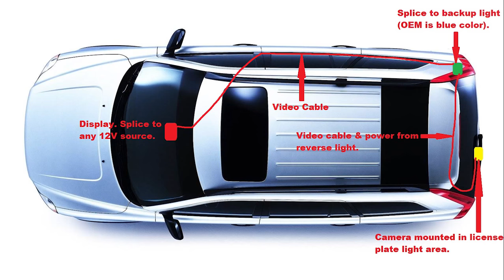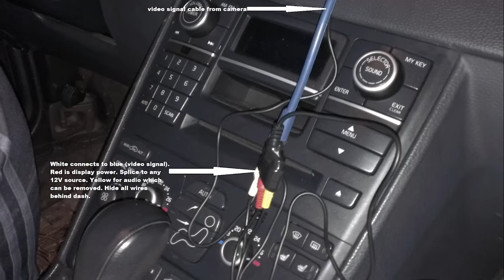Volvo XC90 backup camera installation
A quick installation guide on backup camera. Backup camera and LCD monitor bought from Ebay for under $20. This method doesn't require cutting OEM car wires and is a clean job in the end. No visible wire etc. Do note drilling a 3/4" hole in OEM plastic piece by license plate bulb is required.

Tools/Items Req: Backup cam/LCD monitor or in dash nav system.
Soldering gun, gel, electrical tap, 10mm & 8mm sockets, 3/4" drill bit. Dash opening kit and 8m video cable. 4m 18 gauge electrical cable & wire stripper. Philips/Hex/Flat head driver.

1. Connect elec wire to reverse lights
2. Mount cam in license plate light area. Drill hole in existing plastic piece to pass camera wires into car. Connect elec wire and video cable to camera.
3. Run Video cable from camera to front of car. Connect to LCD screen.
4. Mount LCD display and connect to any 12V power source.

A few pics from Google.
Audio: From YouTube not mine.